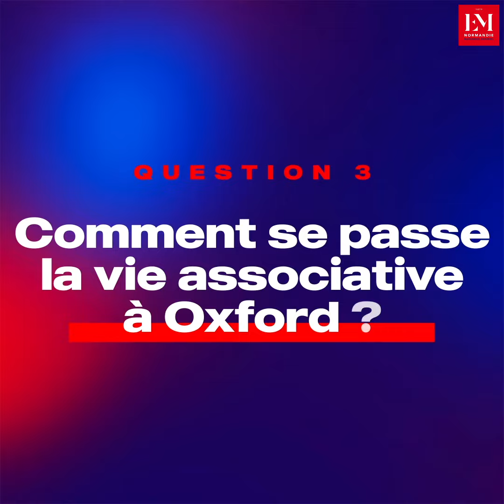Let's meet Arthur Pinchard - Oxford Campus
Intégration, cours, vie associative, ... Découvrez le quotidien d'Arthur, étudiant à l'EM Normandie sur le campus d'Oxford !

Il a rejoint l'EM Normandie pour la possibilité de partir à Oxford dès sa première année d'études, voire d'y effectuer son cursus complet.

Il explique en quoi il a progressé en anglais, a élargi son réseau et rencontré de nombreux étudiants internationaux grâce au brassage culturel de la ville et au sein de l'Ecole.

Il est également Président de l'Association Wine More Time, qui donne la possibilité aux étudiants d’élargir leurs connaissances dans le domaine de l’œnologie, mais aussi de la mixologie !

Retrouvez toutes les informations sur l’EM Normandie, ses programmes, ses campus, ses actualités et ses événements